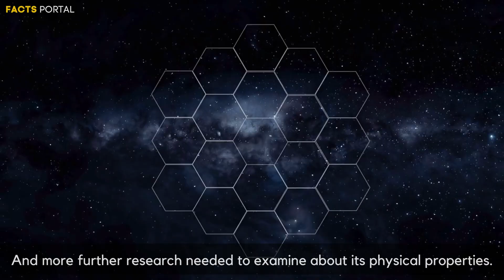Exoplanet TOI-1452B A New Super-Earth Discovered by NASA | Space Information.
Recently using observations from NASA transiting exoplanet survey satellite.
Tests backed up by ground based telescopes an international team led by the university of montreal announced the discovery of a distant planet that they think could be completely covered in water, a planet that is potentially rocky like earth.
The planet is called TOI-1452 b and it is located around 100 light years away from Earth, in the Draco constellation.
orbiting a red-dwarf star TOI-1452, in the star's habitable zone.
The planet is thought to be around 70 percent larger than Earth and nearly five times heavier. It orbits its star once every 11 days or so. It also orbits in a binary star system, in which two stars orbit one another at a distance roughly two-and-a-half times that from our own sun to Pluto.
What is interesting about the TOI-1452 b is that evidence suggests it might be an ocean world.
Analysis has suggested that water might make up as much as 30 percent of the planet's mass—a proportion similar to some solar system moons like Titan or Ganymede.